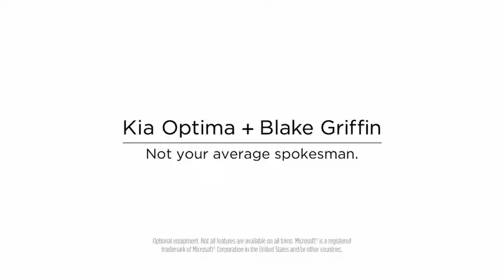Blake Griffin Hair Salon Commercial - 2012 Kia Optima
Griffin, Optima. Not your average spokesman. Not your average midsize sedan.